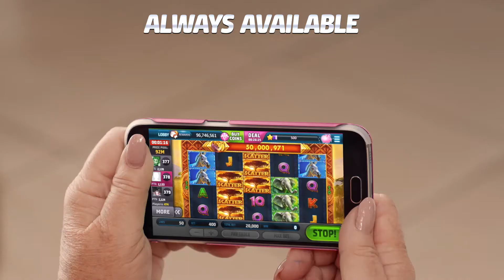Why it’s okay to play Slotomania at 3:35 PM